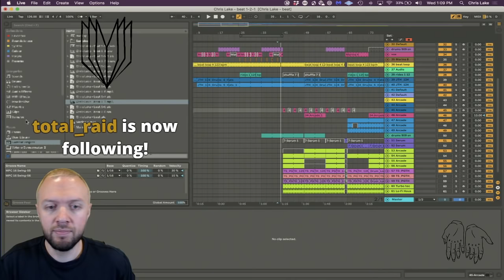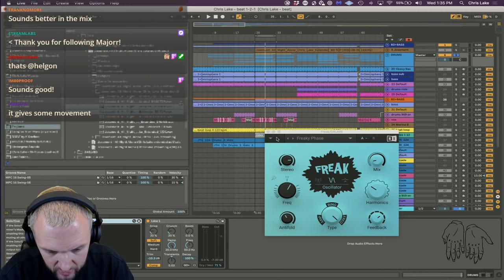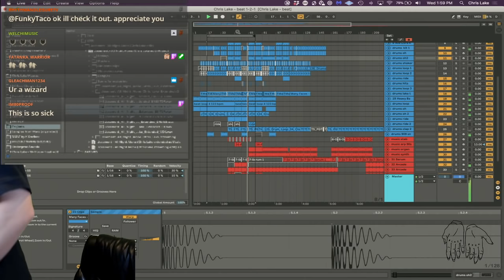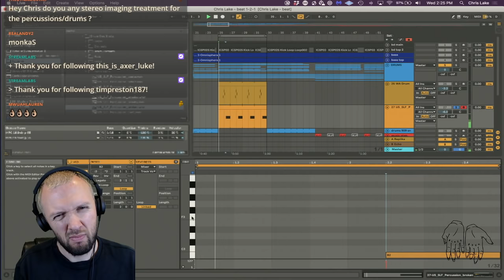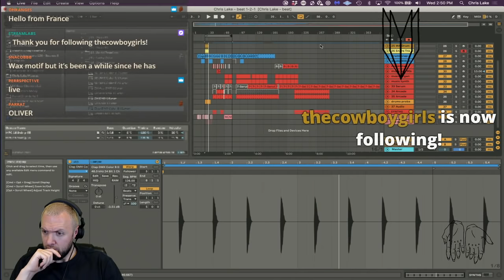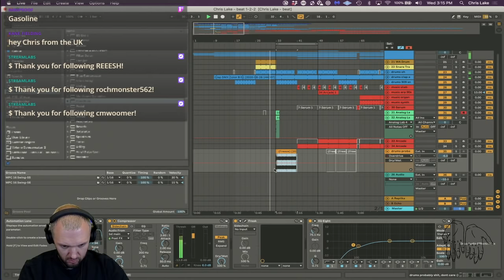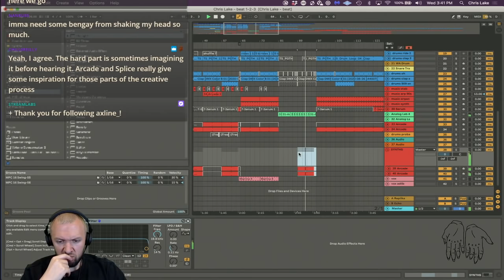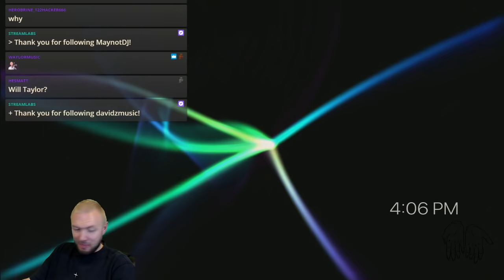Chris Lake (Production Wednesday's Working on something new) Twitch Stream